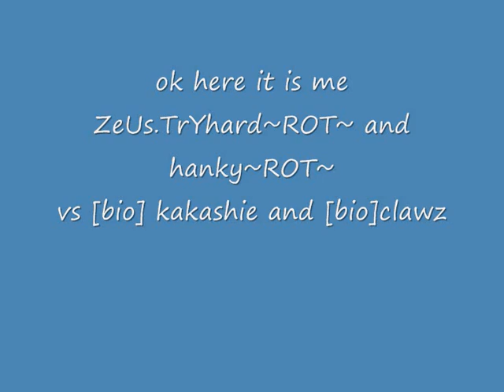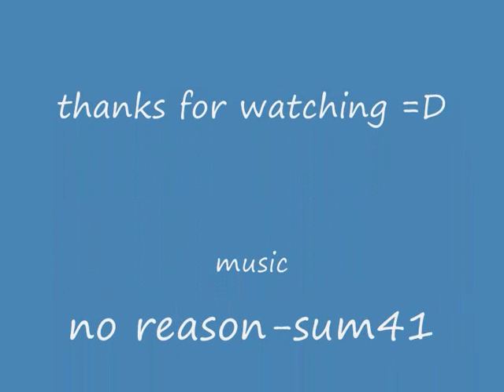lieroX bio vs ~ROT~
[bio] vs ~ROT~ in a 2v2 with me ZeUs.TrYhard~ROT~ and hanky~ROT~ vsing two bio members kakashie and claws